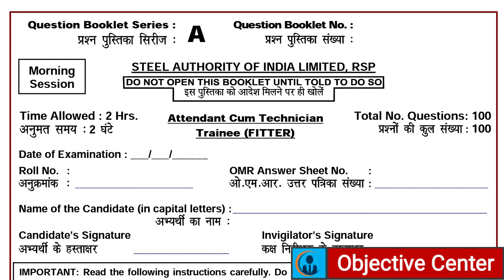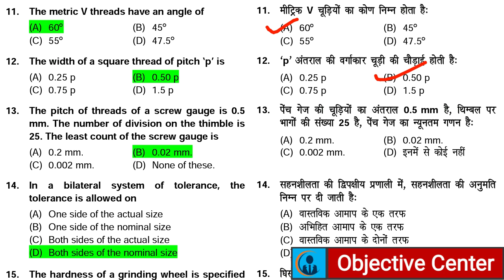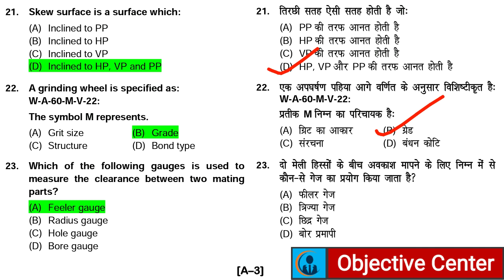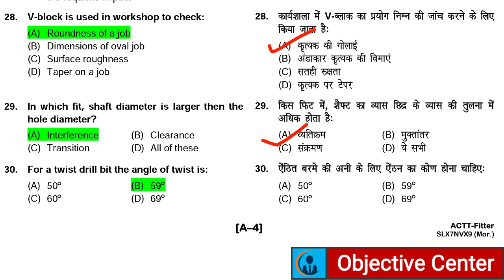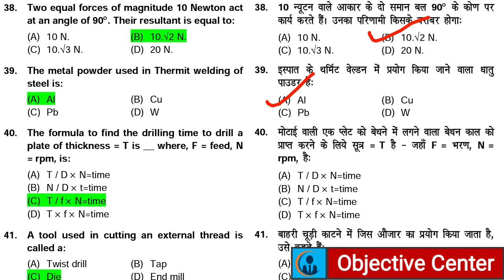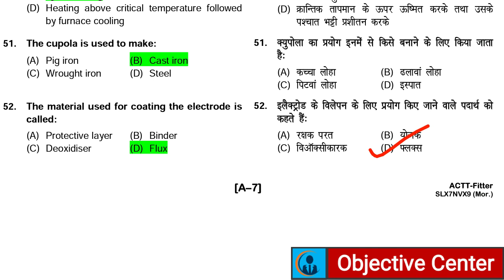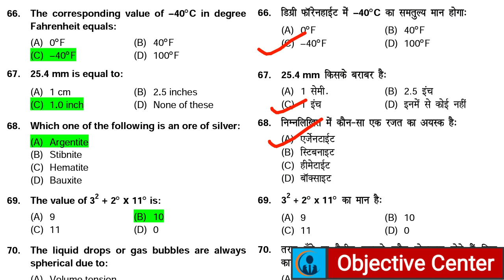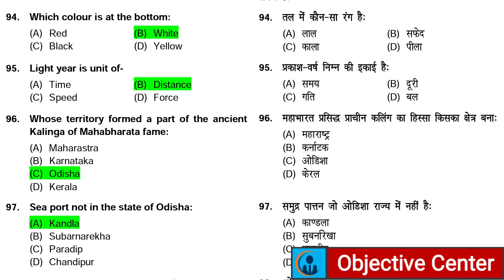Attendant Cum Technician Trainee (Fitter) Official Paper || SAIL ACTT Fitter Official Paper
PDF लेने के लिए Telegram Channel को Join करें।